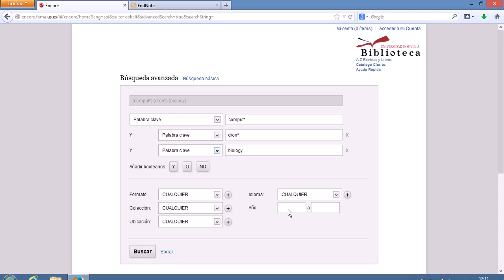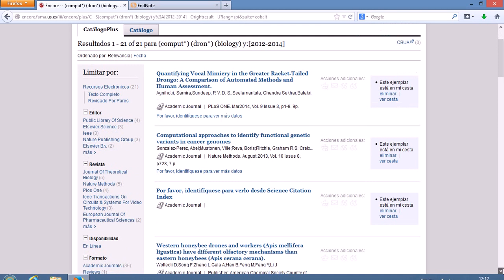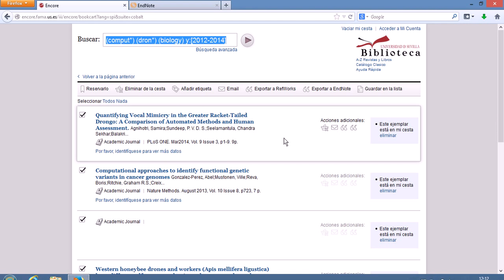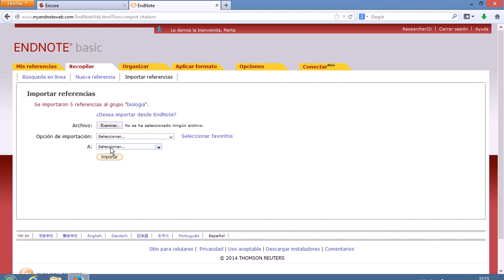Exportar referencias desde Fama Plus a EndNote Web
Audiotutorial que muestra el proceso de exportar las referencias  desde el catálogo FAMA Plus (Encore) de la Biblioteca de la Universidad de Sevilla y cómo se importan a nuestro gestor de referencias EndNote Web. Aprenderemos a seleccionar las opciones de importación y cómo se almacenan las referencias en un Grupo o carpeta.